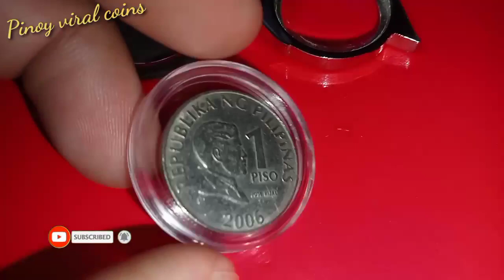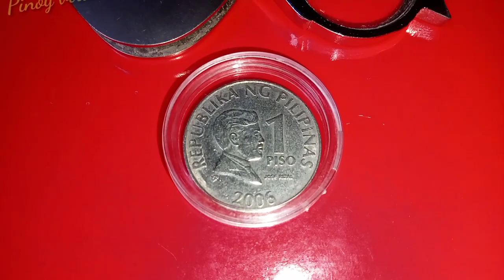Semi hard to find 2006 1 piso | KAALAMAN